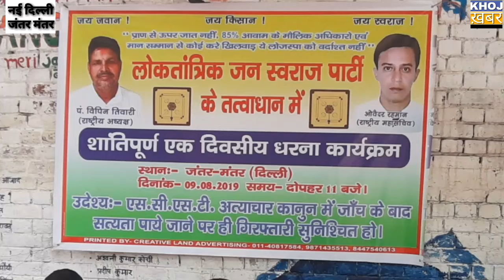एस.सी.एस.टी. अत्याचार कानून में जाँच के बाद सत्यता पाये जाने पर ही गिरफ्तारी....|khoj khabar